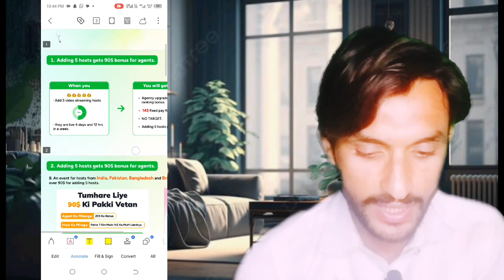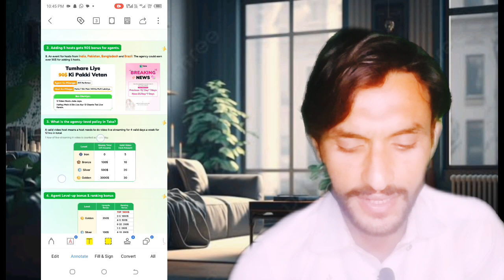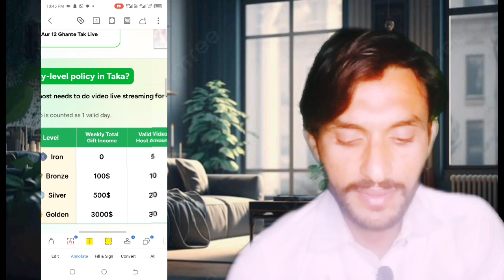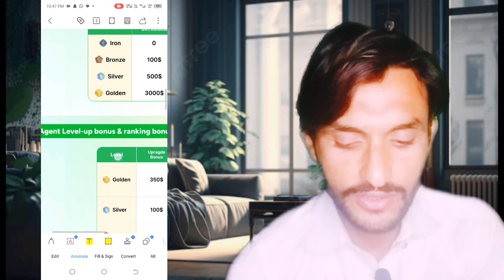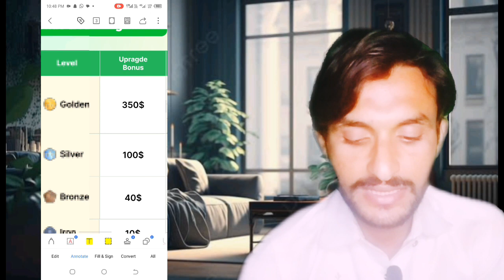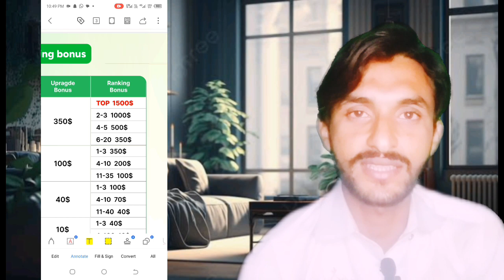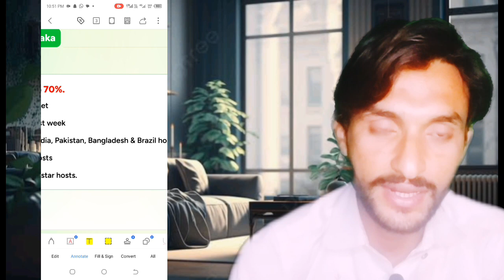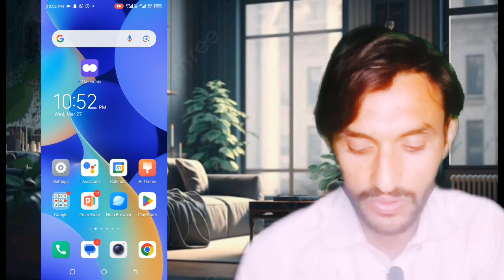Taka live app weekly earn $20000 | Taka live app Earn Weekly $2000 reward | Taka ap agency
taka live app earn weekly $20000 | Taka live app Earn Weekly $2000 reward | Taka ap agency

Quries of video ;
1 ,How to upgrade agency level ?
2, How to chek agency level ?
3, How many host help to upgrade agency level  ?
4, How to upgrade taka app agency level in iron ?
5, How to upgrade taka live app agency in Bronze ?
6, How to upgrade agency level in silver ?
6, How to upgrade taka live app Agency level in Goldeen